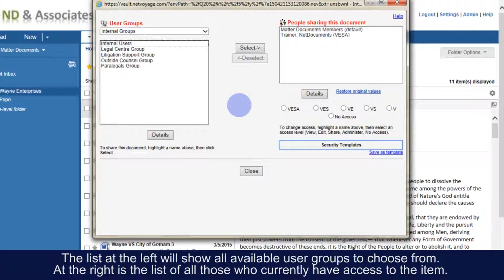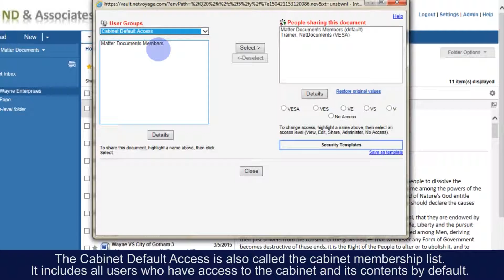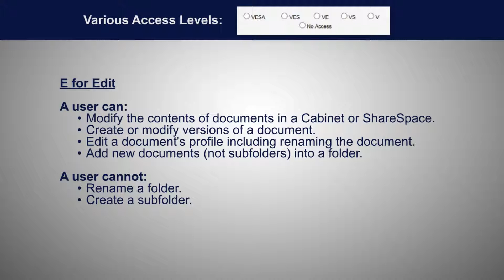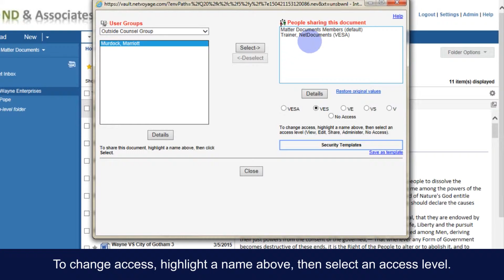Modify Access of a Single Document or Folder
How to Modify Access of a Single Document or Folder.